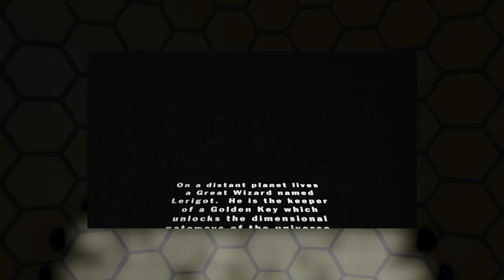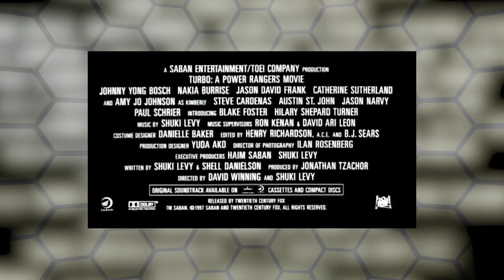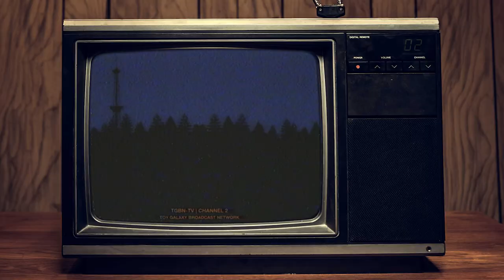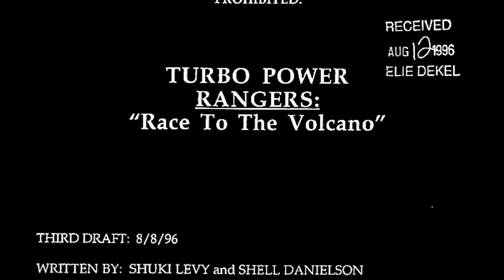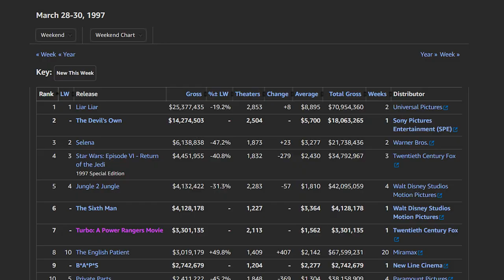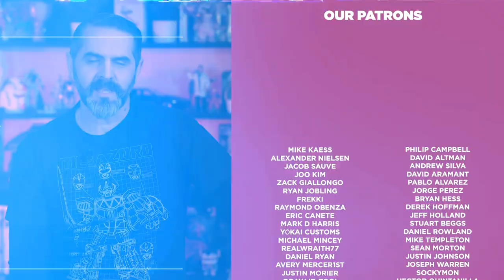The Controversies of Turbo: A Power Rangers Movie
Welcome to a deep dive into the controversies surrounding "Turbo: A Power Rangers Movie." Released in 1997, this film was the follow-up to "Mighty Morphin Power Rangers: The Movie" and marked the transition to a new cast and storyline for the beloved franchise. While some praised the film's action-packed adventure and impressive special effects, others criticized the plot, script, and overall quality of the production.

In this video, we dive into the controversies surrounding the film and its reception, both at the box office and among fans. We take a behind-the-scenes look at the production and cast members, such as Jason David Frank who played Tommy Oliver / the Green Ranger, Johnny Yong Bosch who played Adam Park / the Black Ranger, and Amy Jo Johnson who played Kimberly Hart / the Pink Ranger.

We also discuss its legacy within the Power Rangers franchise and among '90s nostalgia. Whether you're a die-hard Power Rangers fan or just curious about the controversies surrounding this particular movie, join us as we take a deep dive into "Turbo: A Power Rangers Movie".